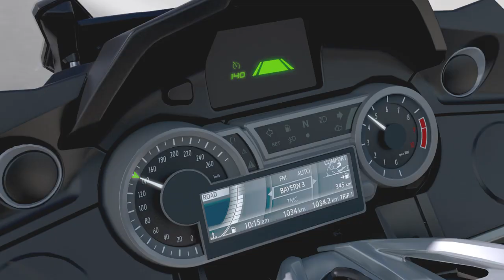ב.מ.וו אופנועים בקרת שיוט אדפטיבית